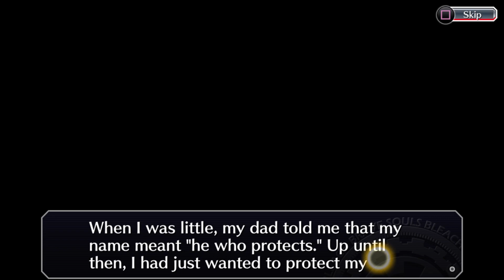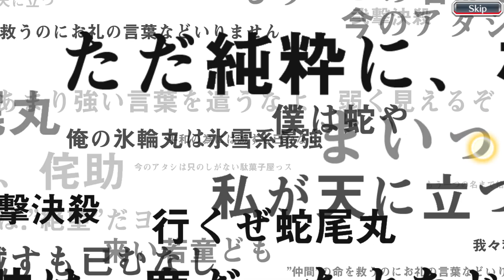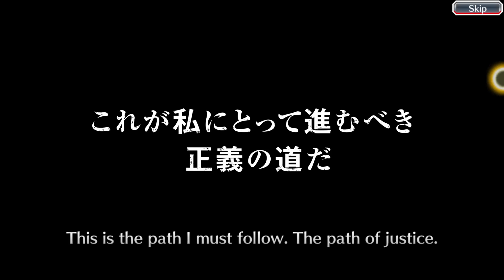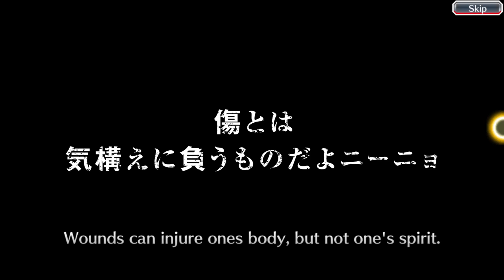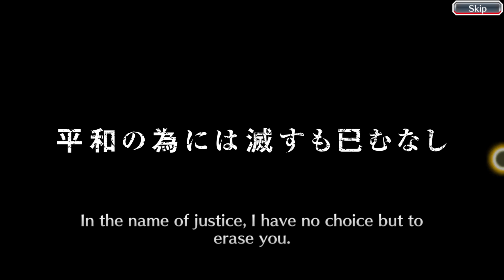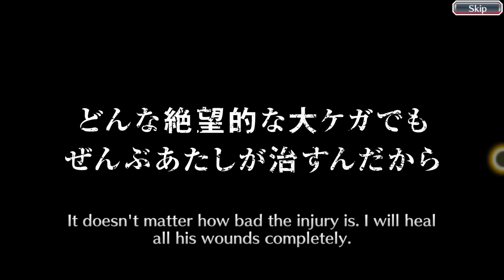"Battle Between Shinigami And Quincy" Bleach: Brave Souls Episode 03 (Playstation 5)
Bleach: Brave Souls is a free-to-play beat 'em up video game developed and published by KLabGames. Set in the Bleach universe, it was released for Android and iOS in Japan in July 2015 and worldwide in January 2016. It released for Microsoft Windows in August 2020 and for PlayStation 4 in March 2022. The game reported 70 million downloads by May 2022.

The game is a real-time, beat 'em up action game with role-playing elements, featuring modes such as story and coop (PvE) and PVP. The game is free-to-play with options to purchase in-game items to speed up one's progress.

It features hundreds of collectible characters which can be leveled up and used in combat. Bleach series creator Tite Kubo has designed images for several unique character versions for the game, including ones related to the official spinoff sequel Can't Fear Your Own World, a story which is also serialized in the game. The game also includes characters and storylines from the final arc of the Bleach manga, Thousand-Year Blood War, which received an anime adaptation in 2022. The game features music from the J-pop band Hello Sleepwalkers.

Develope : KLabGames
Publisher : KLabGames
Series : Bleach
Engine : Unity
Platforms : Android, iOS, Microsoft Windows, PlayStation 4
Release : Android, iOS (JP : July 23, 2015, WW : January 13, 2016), Windows (WW : August 18, 2020), PlayStation 4 (WW: March 14, 2022)
Genre :Beat 'em up